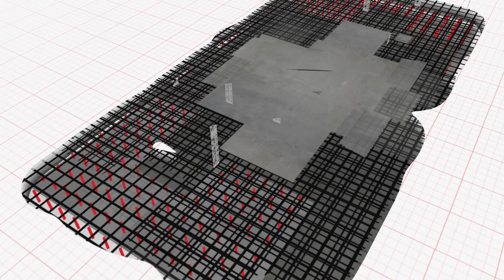Years in the Making, Salesforce Transit Center Opens in San Francisco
The $2.26-billion Salesforce Transit Center opens in August, after decades of planning and eight years of construction.